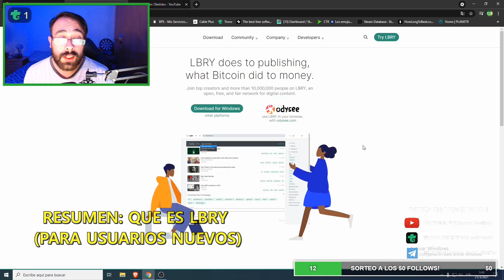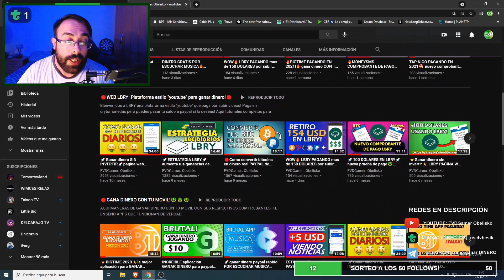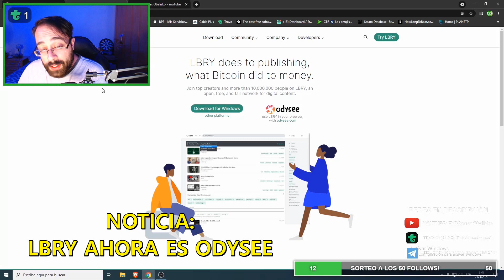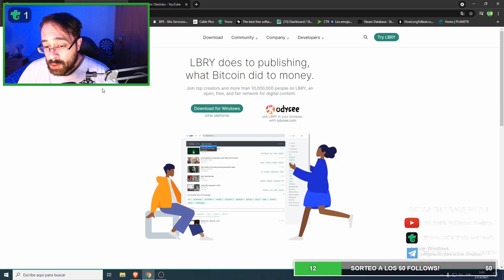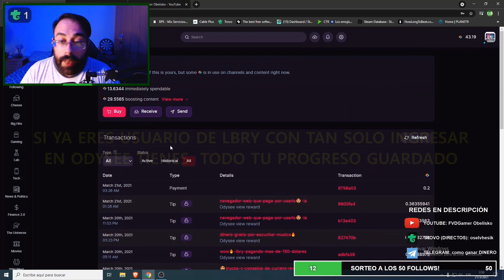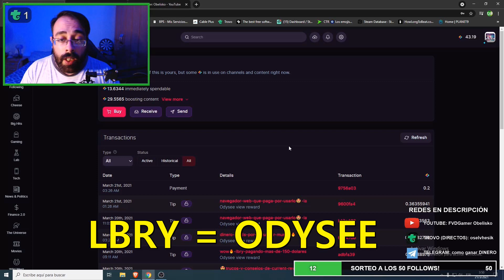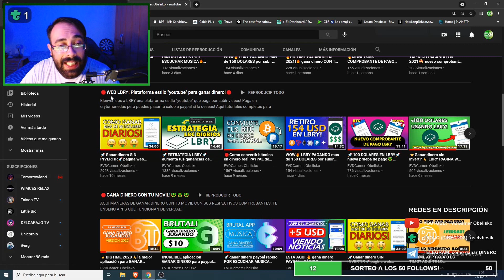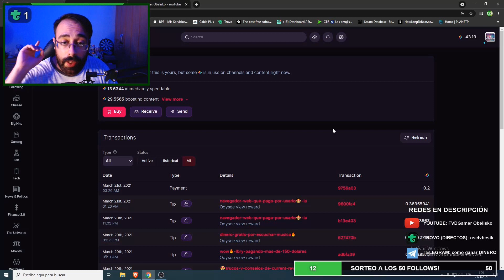LBRY SERÁ ODYSEE!😨 noticia importante sobre los CAMBIOS y TODO LO QUE DEBES SABER⚠️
🔻ÁBREME AQUÍ🔻
🔻ÁBREME AQUÍ🔻 (toda la info necesaria)

LBRY ANUNCIO UN PEQUEÑO PERO PODEROSO CAMBIO QUE ES FUNDAMENTAL TENER EN CUENTA A LA HORA DE TRABAJAR ESTA PLATAFORMA! Prestar atención todos aquellos que ya usan lbry y para todos los que en un futuro piensan usarla.

LA MEJOR 2020 PARA GANAR DINERO DIARIAMENTE!!

SON LAS HERRAMIENTAS QUE UTILIZO PARA TRANSFERIR CORRECTAMENTE EL DINERO TANTO EN BTC COMO EN PAYPAL (EN MI CASO)

💜TENEMOS CANAL DE STREAM + SORTEO!!